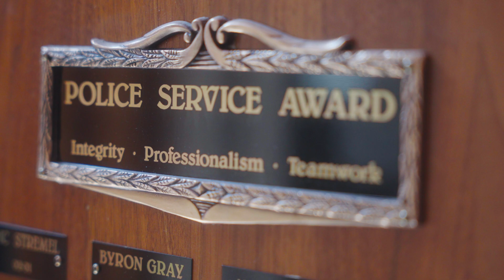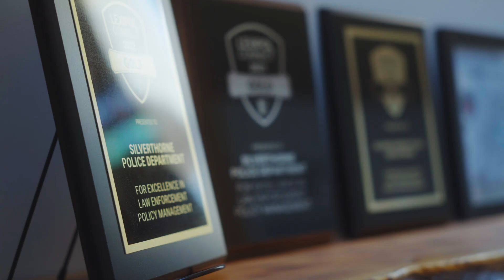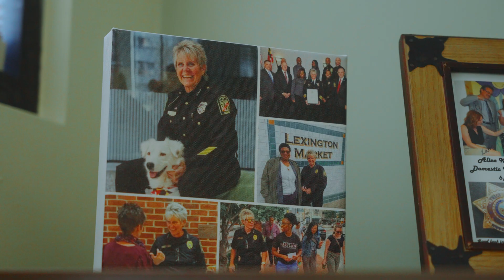SILVERTHORNE POLICE DEPARTMENT MARKETING VIDEO